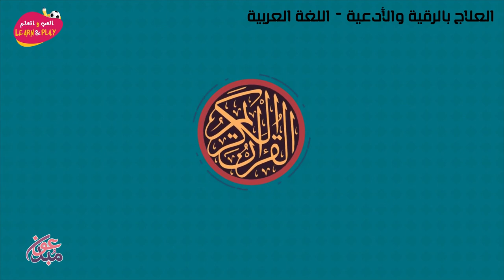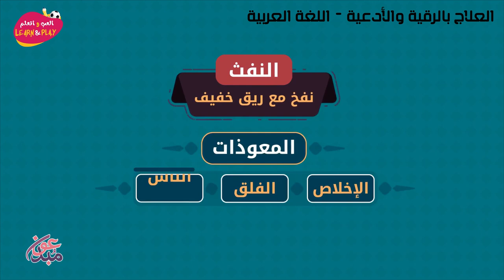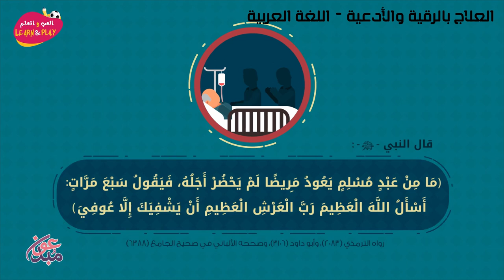العلاج بالرقية والأدعية